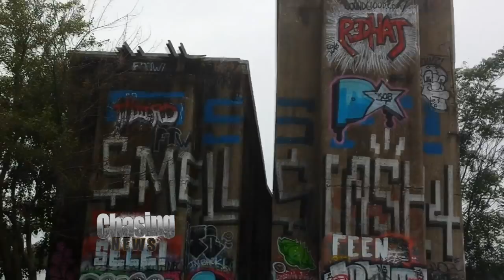Danger Meets Art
Graffiti Pier, formally known as Pier 124, has been vacant for 24 years.

The pier, still owned by Conrail, was part of a waterfront industrial complex.

Now, it's an artist's dream spot to showcase their talents.

Local artists, Carlton Murph and James Winborn, have done work at Graffiti Pier.

"I've done photo shoots and video shoots here. I like the atmosphere and the art. If you are any kind of artist you know about Graffiti Pier," Murph said.